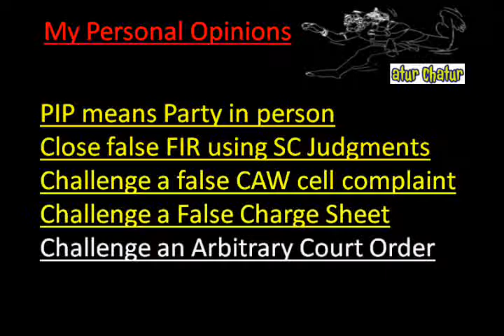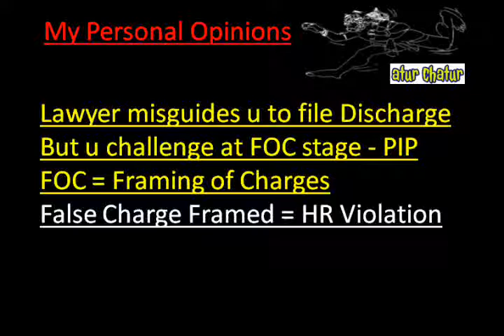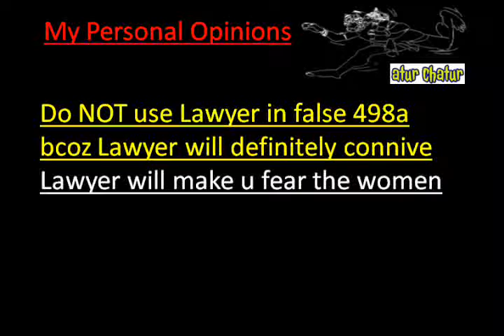Coventry Top Lawyer NRI Legal Services Best Advocates Non Resident Indian Law Firm India